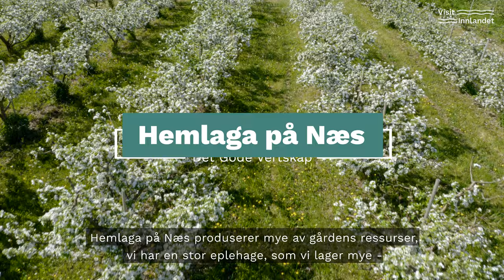Hemlaga på Næs ❤️ Det Gode Vertskap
Det Gode Vertskap - Hemlaga på Næs

Bli litt bedre kjent med menneskene, som med sin kunnskap, erfaring og forståelse gjør det de kan for at din opplevelse skal bli noe unikt og et minne for livet.

Først ut i denne videoserien er Hemlaga på Næs, en gård i Røykenvik på Hadeland. Her høster Mari Sangnæs og Per Martinsen mange tonn epler av 35 ulike sorter hvert år, som presses i gardens eget presseri. De har også en liten butikk med stort utvalg av produkter fra mange lokale småskala-matprodusenter.